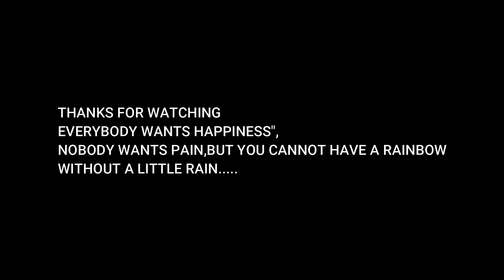MONSOON, cinematic video#canon200d